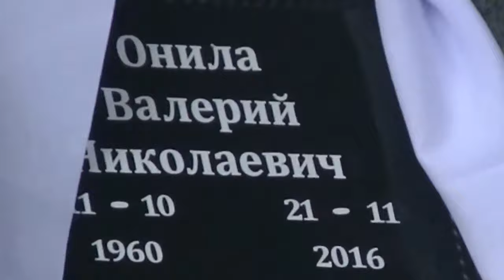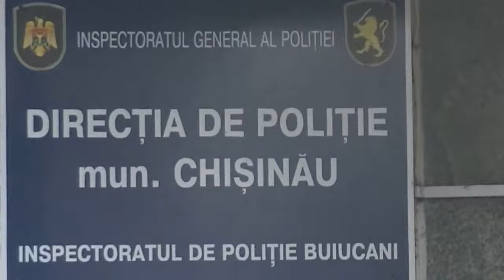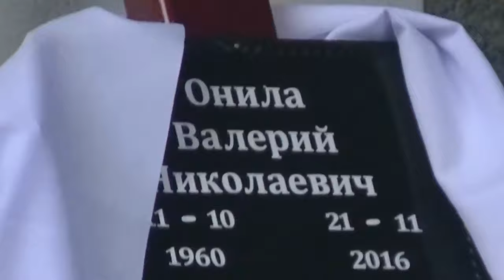Un şef de poliţie din Chişinău a decedat în condiții suspecte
Aproape întreg efectivul poliţienesc din Chişinău l-a petrecut miercuri, 23 noiembrie, pe ultimul drum, pe colonelul Valeriu Onila, decedat subit la vârsta de 56 de ani.